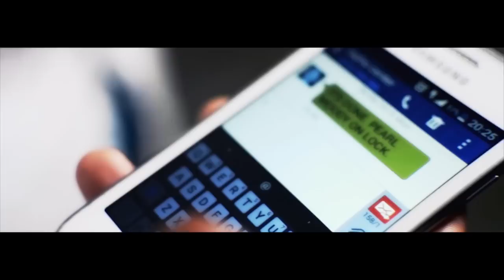The Verb101 Pearl Moody ( Official music video ) HD mp4 [ clean version ]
The come-up kingdom embraces new hip hop artist , The Verb101 , originally from the Eastern Cape this amazing talent takes us through his first ever radio smash titled Pearl Moody , a track inspired by the obvious show-biz lady.
herein the rapper uses her name as an adjective for all things great and attainable.
An achiever's anthem this record is. Do enjoy.